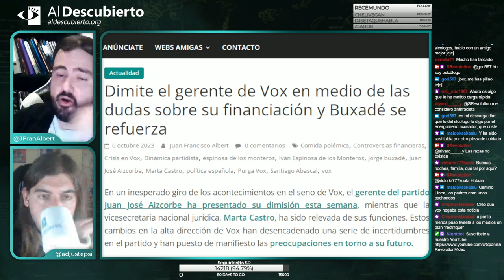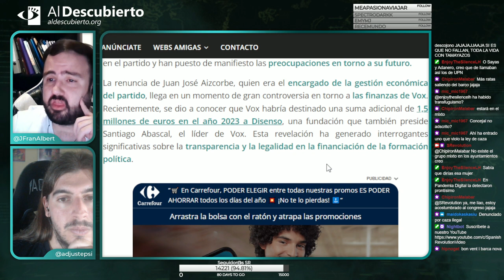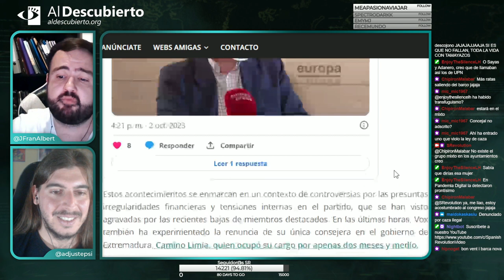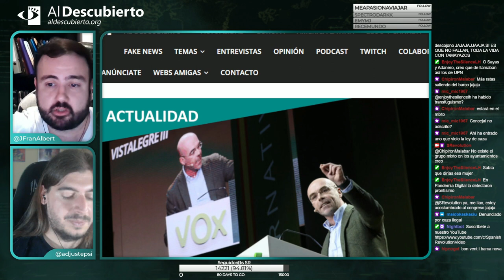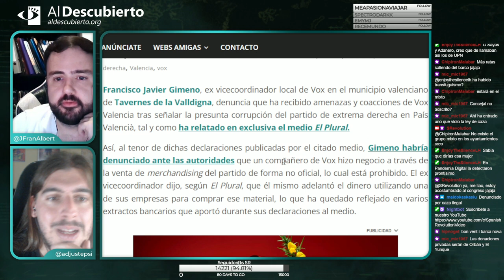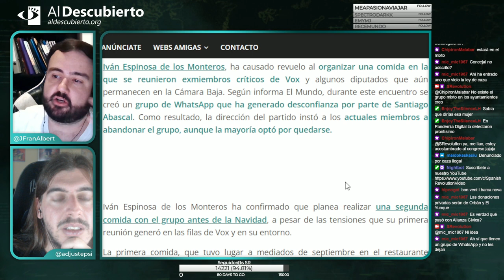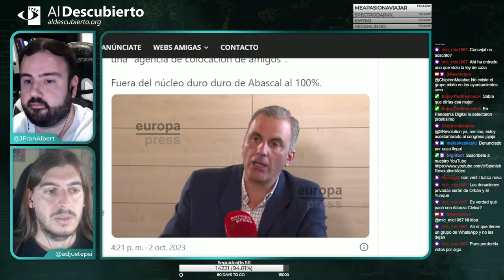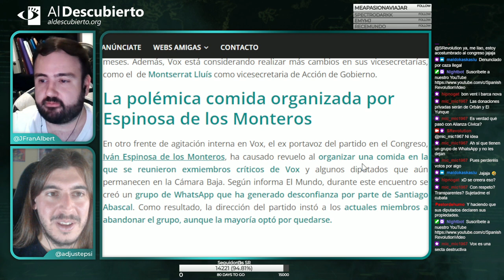DIMITE EL GERENTE DE VOX EN MEDIO DE DUDAS SOBRE LA FINANCIACIÓN Y BUXADÉ SE REFUERZA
- Imagen: Acto de Toma de Posesion en el Ayuntamiento de Gijón. Carmen Moriyón de FORO Asturias, alcaldesa de la ciudad. Autor: Daniel Mora, 17/06/2023.